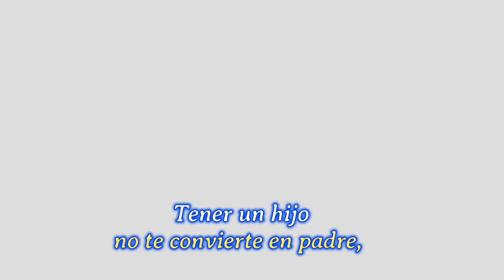Feliz Día de los PADRES :Un Homenaje Emotivo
En este video, rendimos un homenaje especial a todos los padres del mundo. Celebramos su amor incondicional, su dedicación y los momentos inolvidables que comparten con sus hijos. Acompáñanos en este recorrido lleno de recuerdos y emociones mientras agradecemos a esos héroes silenciosos que nos guían y nos inspiran cada día. ¡Feliz Día de los Padres!